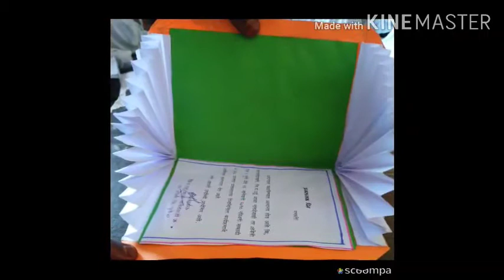Card Exhibition on Republic Day at Z. P. Urdu School Mangdewadi, Tal : Haveli, Dist: Pune, Katraj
Invitation cards are made by 8 std.  Students.